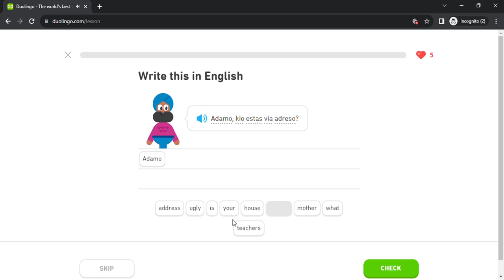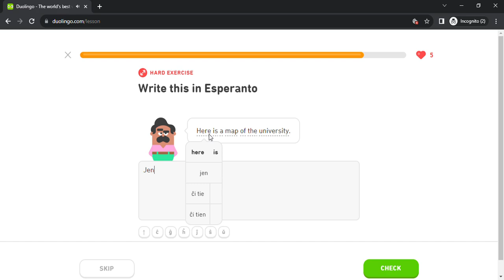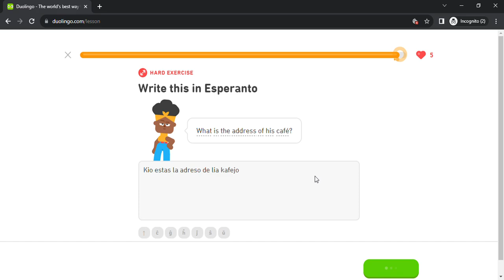Duolingo #129 Esperanto - English (Part 11 - Colors and Food)